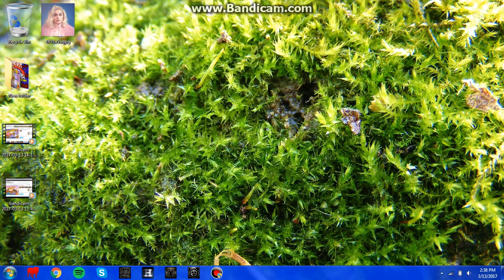Katy Perry Dream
another dream of a celebrity-dont worry its totally not gross :)